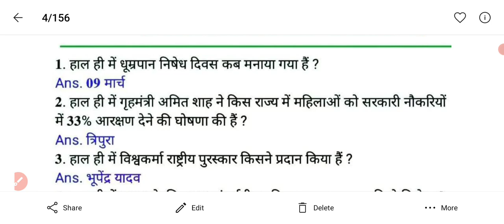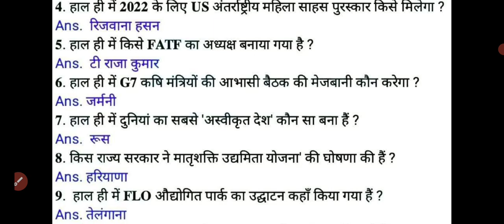static gk | सामान्य ज्ञान प्रश्नोत्तरी | current affairs questions| current affairs today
maths previous year paper
rrb group d previous year question 2018 paper bsa class
rrb group d previous year question 2018 bsa class
arogya vibhag group d previous question paper

सामान्य ज्ञान प्रश्नोत्तरी,cg aj ka सामान्य ज्ञान प्रश्नोत्तरी,राजस्थान सामान्य ज्ञान प्रश्नोत्तरी,छत्तीसगढ़ सामान्य ज्ञान प्रश्नोत्तरी,छत्तीसगढ़ न्यू समान्य ज्ञान प्रश्नोत्तरी,सामान्य ज्ञान प्रश्न,सामान्य ज्ञान के प्रश्न उत्तर,राजस्थान सामान्य ज्ञान प्रश्न उत्तर,सामान्य ज्ञान,हिंदी सामान्य ज्ञान,राजस्थान सामान्य ज्ञान,सामान्य ज्ञान के महत्वपूर्ण सवाल,राजस्थान सामान्य ज्ञान 2022,राजस्थान सामान्य ज्ञान जीके,चालू घडामोडी महत्वाचे प्रश्न